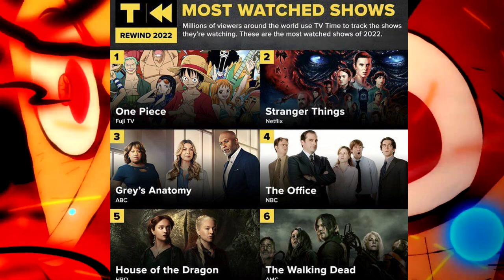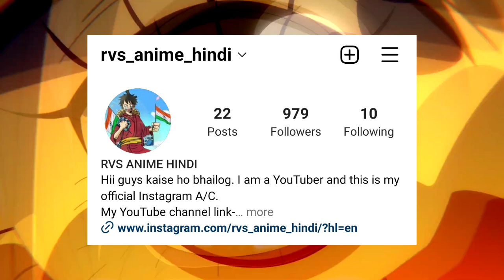Luffy ka Devil fruit awakening anime me kab aayega ?